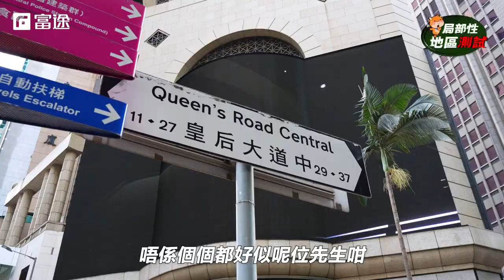中環OL們揸緊邊隻股？打工仔の驚人共通點...！【局部性地區測試】富途牛牛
中環貴為金融中心嘅中心，喺呢度返工嘅人，例如啲白領呀、OL呀咁，佢哋炒股係咪特別叻呢？佢哋戶口又揸緊啲乜嘢呢？今次局部性地區測試，仲發現咗中環OL們一個驚人嘅共通點！？係咩共通點？等我哋一齊去片！

【拎多HKD1200．富途9月接力派「消費券」】

9月3日至9月30日開戶*：
✅無條件拎HKD500超市禮券！！！
✅達指定資產要求再拎HKD500超市禮券！！！

🔥仲有🔥
9月3日至9月12日，用埋牛牛YouTube專屬兌換碼【2209MOON】再送多HKD200蚊超市禮券！專屬兌換碼優惠限定50個，先到先得！

【用兌換碼拎HKD200教學】

Step1️⃣ Download富途牛牛App
Step2️⃣ 用手提電話註冊成為用戶
Step3️⃣ 點擊右下角「我的」去到「活動中心」再按「兌換中心」，輸入兌換碼【2209MOON】

兌換成功後，再開戶就OK🎉

本內容不應被視為邀約、招攬、邀請、建議買賣任何投資產品或投資決策之依據，亦不應被詮釋為專業意見。投資涉及風險。在作出任何投資決策前，客戶應完全了解其風險以及有關法律、賦稅及會計的特點及後果，並根據個人的情況決月供資是否切合個人的財政狀況及投資目標，以及能否承受有關風險，必要時應尋求適當的專業意見。債券的利息和本金是由發行人去償還，債券持有人須承擔發行人的信貸風險。如果發行人不履行契約，債券持有人可能無法取回債券的利息和本金。本廣告由富途證券國際(香港)有限公司提供，內容未經香港證券及期貨事務監察委員會審閱。如有任何爭議，主辦單位富途證券國際(香港)有限公司保留最終決定權。